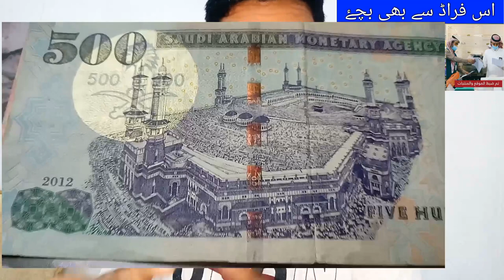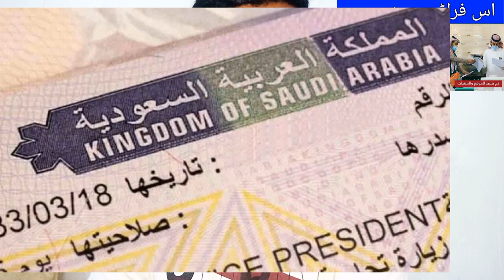From Pakistan to Saudi Arabia, Saudi Arabia Latest News today in Urdu and Hindi,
From Pakistan to Saudi Arabia, Saudi Arabia Latest News today in Urdu and Hindi, A New Fraud is Taking Place with People Coming to Saudi Arabia from Pakistan, Pakistan to Saudi Arabia Latest Update, Pakistan to Saudi Arabia latest international flights update, latest update saudi arabia international flights, Saudi Arab me any waly pakistani bhai is cheez ka khas khayal rakhy, today saudi arabia news, saudi arab ki khabry, saudi arab me rehny waly pakistani bhai, Pakistan to KSA, KSA international flights update,